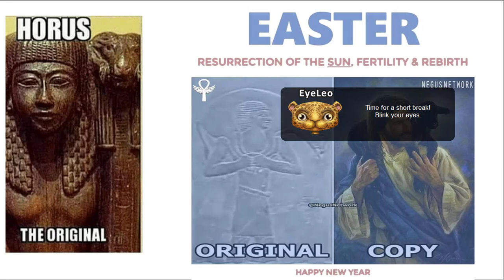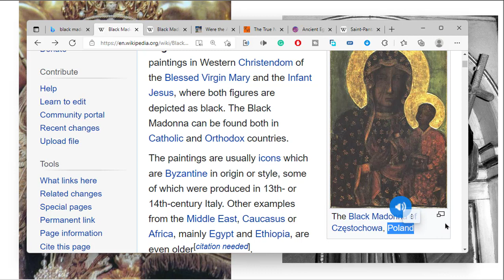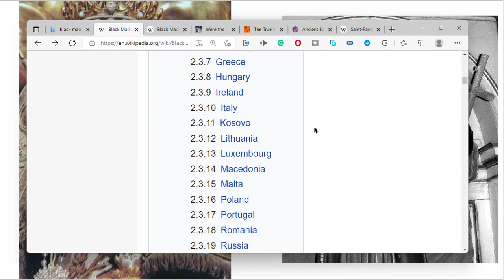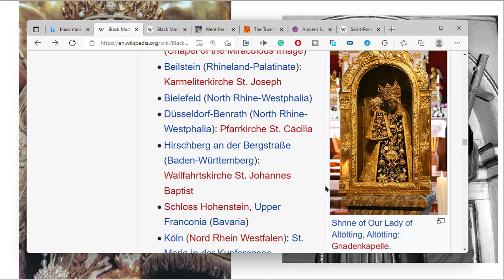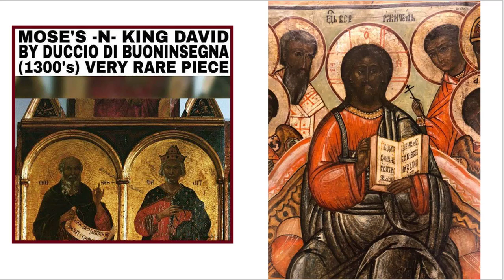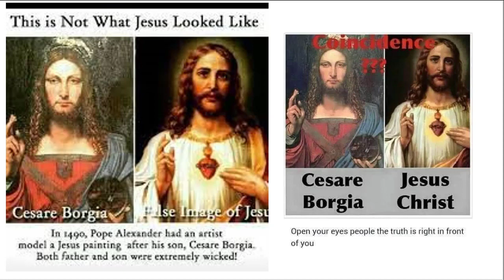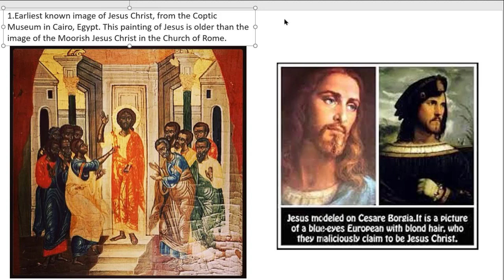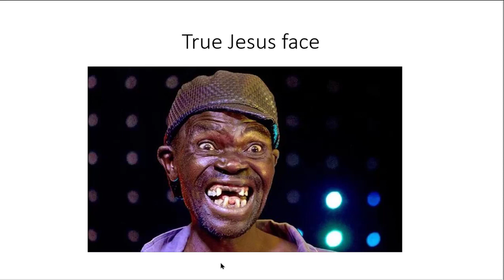యేసు నల్లని నీగ్రో??Was Jesus a black Negro?